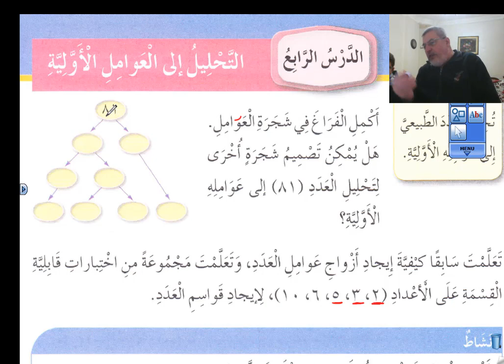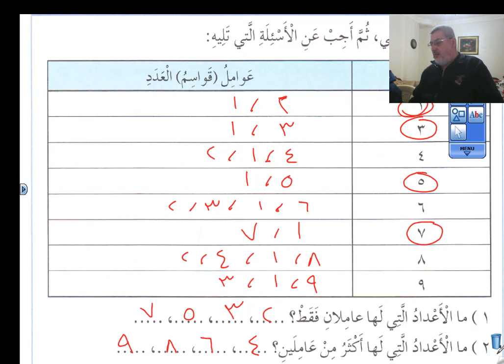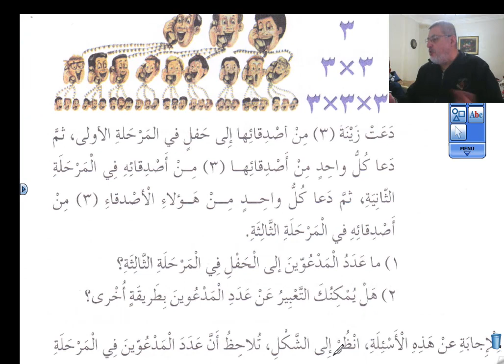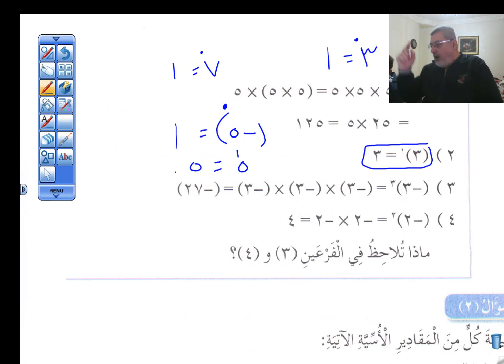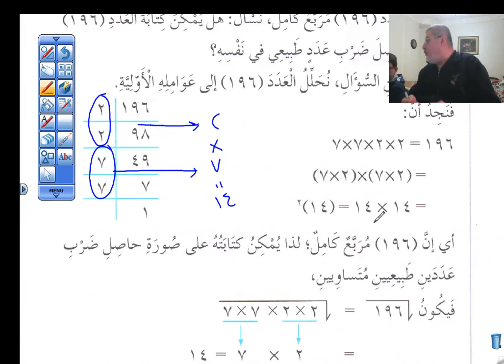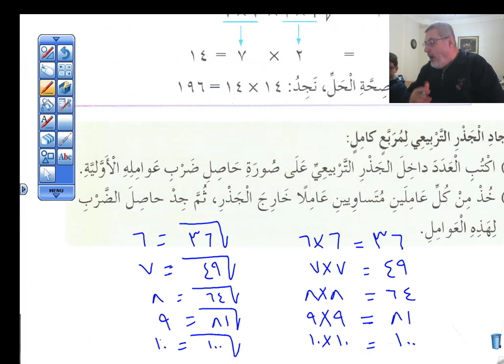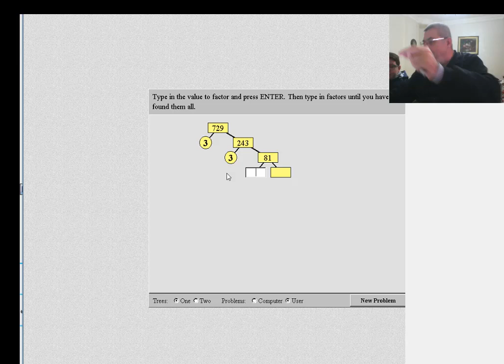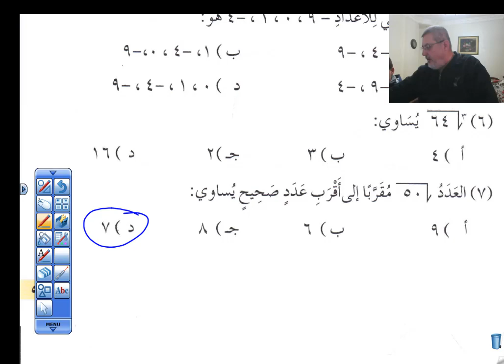الأسس والجذور والتحليل إلى العوامل الأولية صف سادس